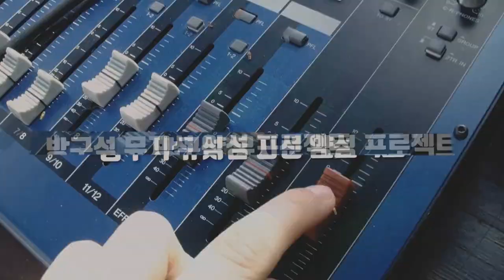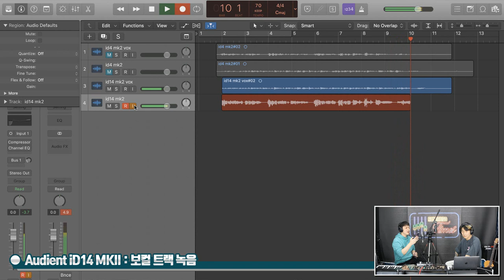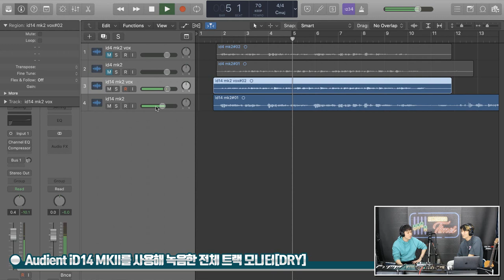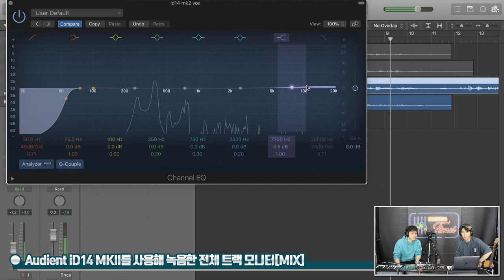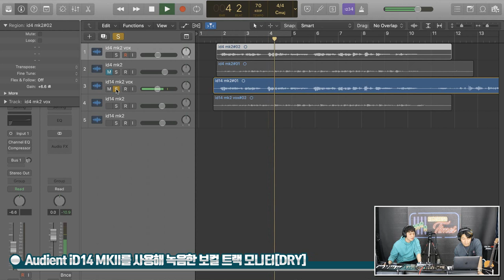[RecordingTimes 296회] Audient 오디오 인터페이스 iD14 MKII 2편